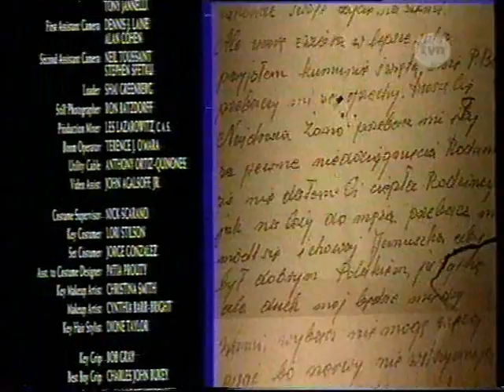Fragment zapowiedzi z 13 stycznia 2002r